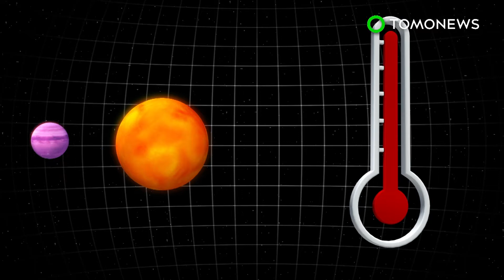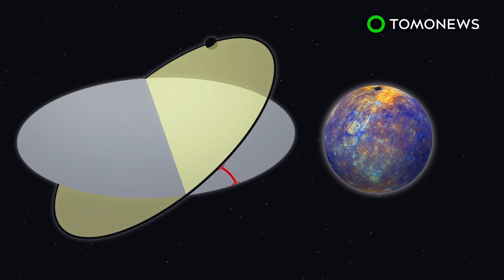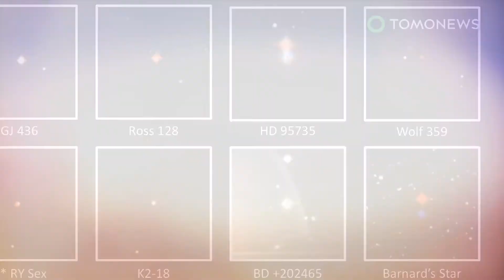Exoplanet 2017: So-called Monster planet NGTS-1b is biggest ever to orbit smaller star - TomoNews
WARWICK, BRITAIN — Research led by the University of Warwick has led to the discovery of a giant planet located 600 light years from Earth.

Named NGTS-1b, the celestial body is a gas giant around the same size Jupiter. It orbits a star half the size of the Sun.

NGTS-1b orbits the star at 3% of the distance between Earth and the sun. As such, it holds a temperature of 530 degrees centigrade and orbit its star every 2.6 days.

Researchers say this is the largest planet compared to the size of its companion star ever discovered.

The discovery challenges "formation theory" which posits smaller stars can only form rocky planets, not gas giants.

The findings are set to be reported in Monthly Notices of the Royal Astronomical Society.